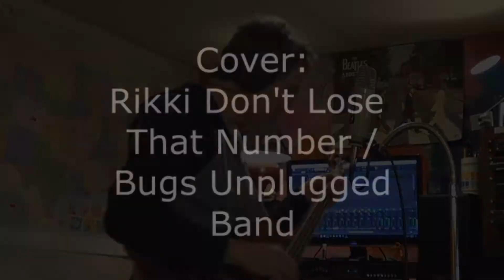Rikki Don't Lose That Number Bugs Unplugged Cover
The trio did this up in the studio circa April 2017. Paul is playing a fabulous-sounding Taylor. I'm using a fretless Gold Tone micro-bass. Pete is using his Djembe. This goes out to Walter Becker - one half of one of the greatest songwriting partnerships of all time.